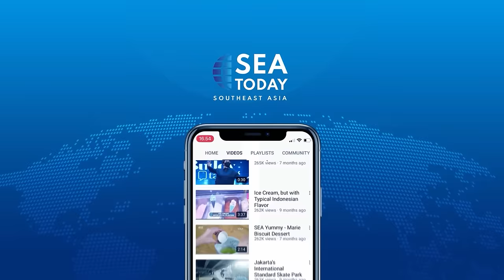dr. Sandra Sinthya Langow: Autoimmunity - Symptoms & Prevention